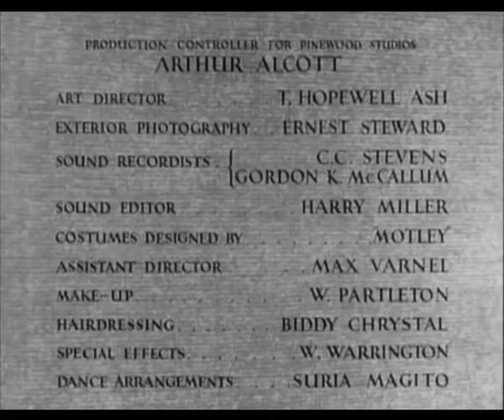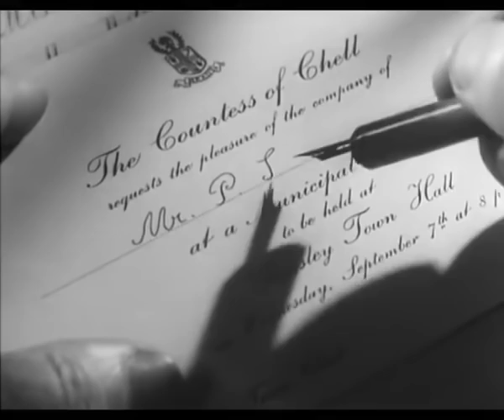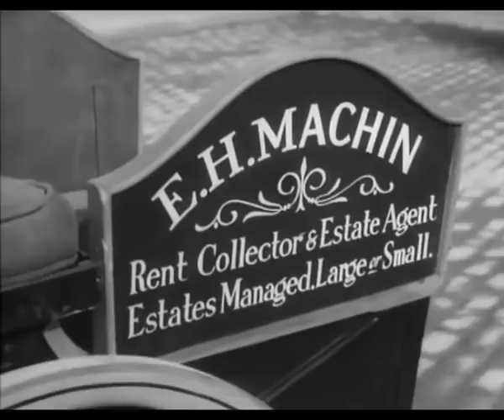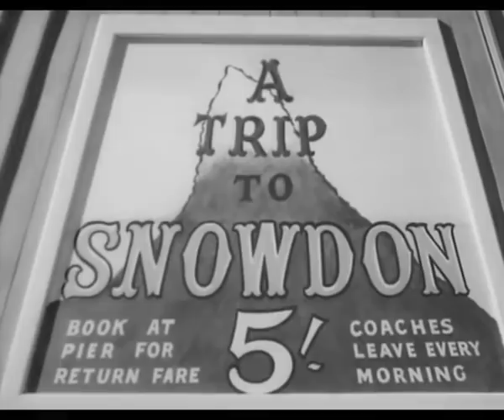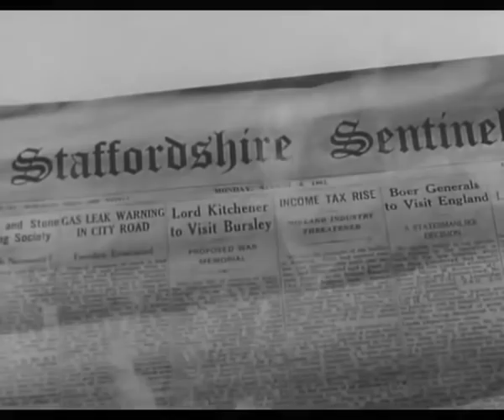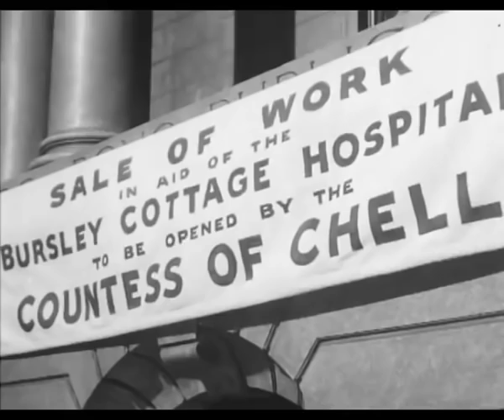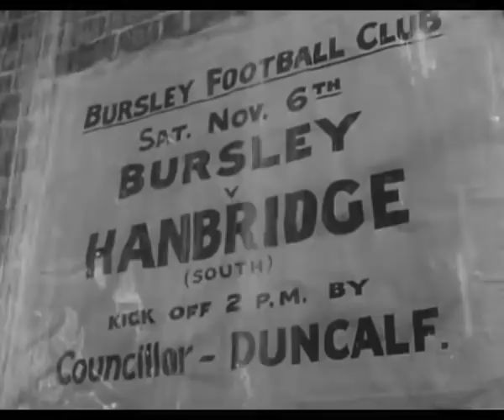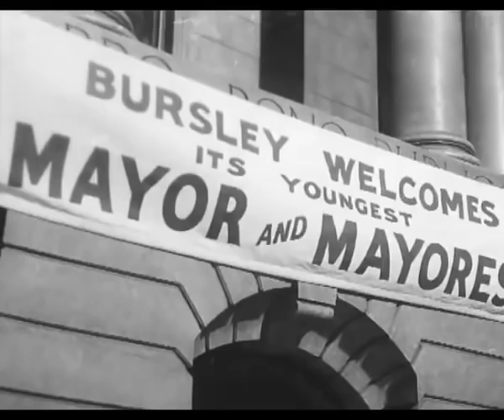The Card 1952 film Stars Alec Guinness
Stars: Alec Guinness,Glynis Johns,Valerie Hobson&Petula Clark